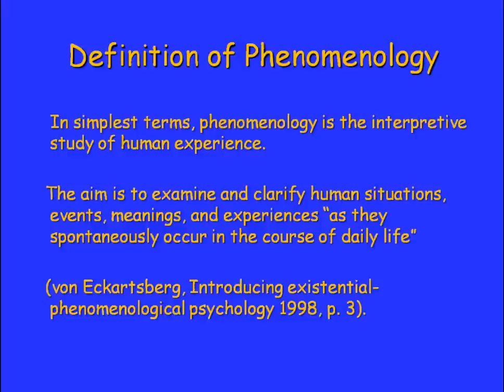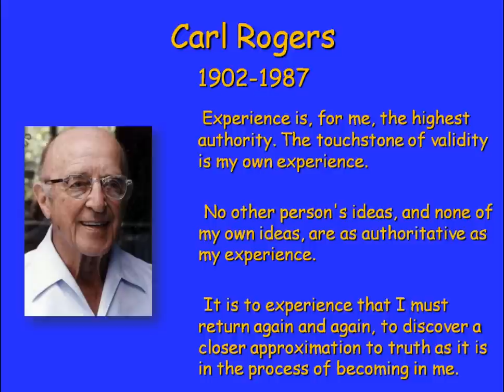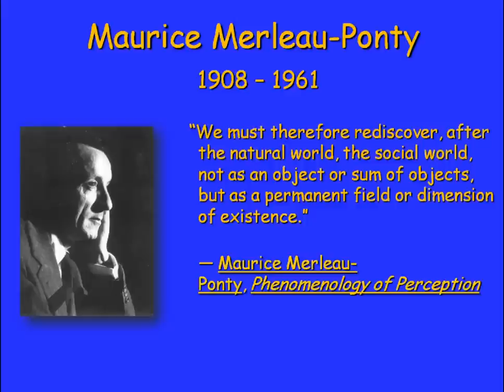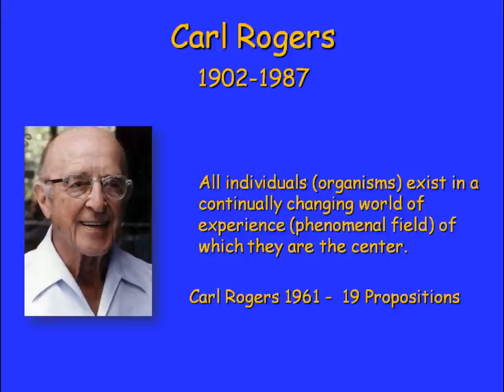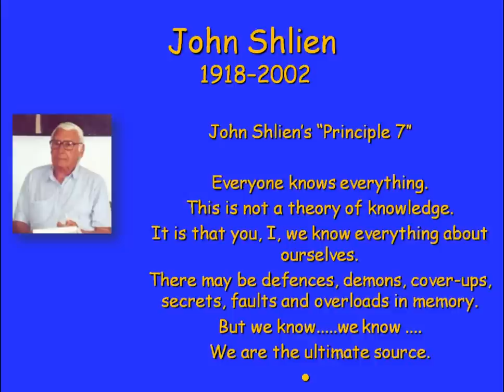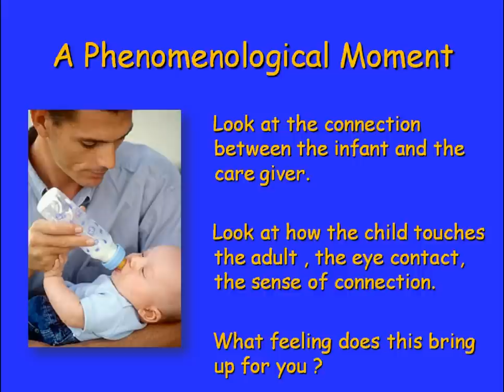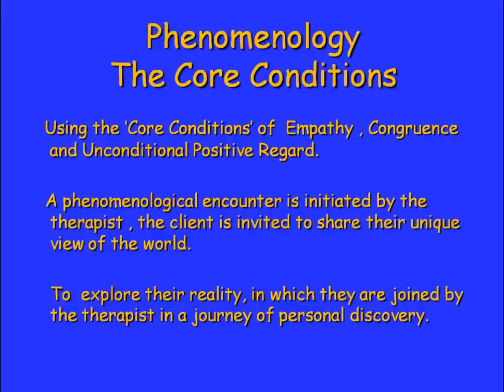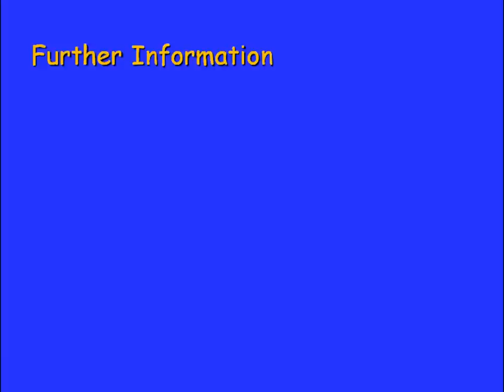Phenomenology - Person Centred Therapy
Phenomenology - Person Centred Therapy  (CLICK SHOW MORE)

In this presentation I discuss the philosophical background to Person or Client Centred Therapy developed by Carl Rogers